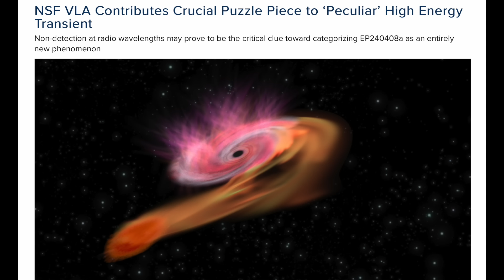Magnetic Pole Shift - Hitting USA The Most? | S0 News Jan.28.2025